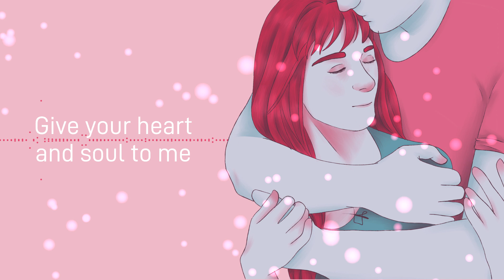Edith Piaf Cover : La Vie En Rose (french/english cover) | Emmillie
I really like this cover, mainly because i finally have an excuse to sing in english and french.

Credits :
Original : Edith Piaf
Lyrics : Edith Piaf & Paula Cole
Voice : Emmillie 722 (yours truly)
Instrumental : SyncopatedProgress & Alysia Ntambwe
Art, Mix, Video : Emmillie 722 (hii)

For those who read up until that point, I hope you have a great Valentines day, may it be alone or with someone, and here, have a free heart ( ＾◡＾)っ ♡